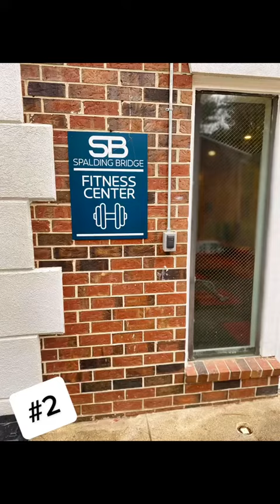Apartment #2 Apartment hunting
Spalding Bridge Apartments located in Sandy Springs Ga.